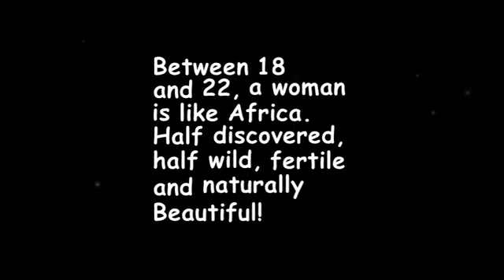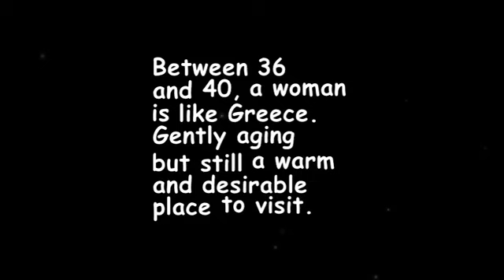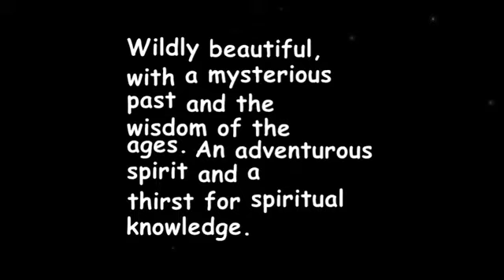Funny Humor: The geographical differences between Women and Men